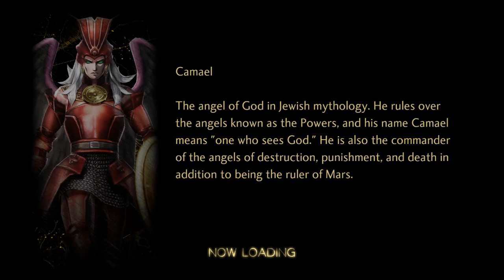Shin Megami Tensei V: Vengeance Gameplay Walkthrough Part 17 - Konohana Sakuya & Dagda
Embark on an epic journey through a post-apocalyptic Tokyo where gods and demons clash for supremacy in Shin Megami Tensei V: Vengeance! Unleash your inner demon tamer and navigate a morally complex world where every decision shapes your fate. Are you ready to choose your path in this dark and thrilling RPG adventure?

SHIN MEGAMI TENSEI V: VENGEANCE

Platforms:  PC and SWITCH
Genre: JRPG
Language Options: ALL
Publisher: SEGA
Developer: ATLUS